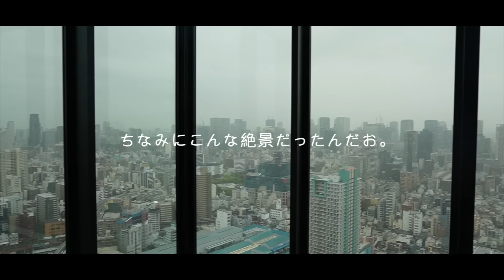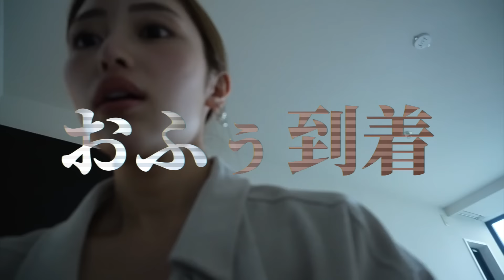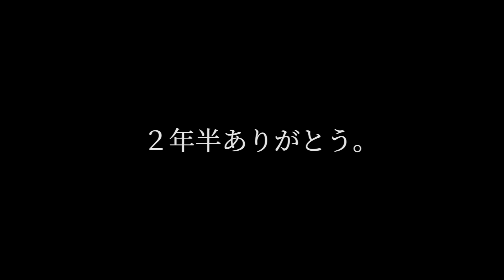友達に黙って勝手に引っ越したら反応面白すぎてんけどww